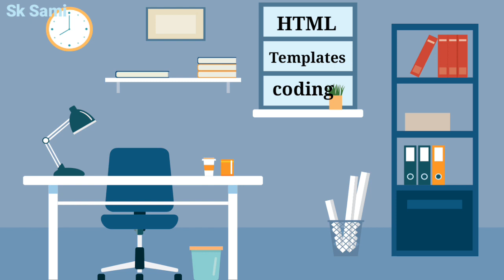Website kaise banaye | What To Do After Buying A Domain? | Blogging Tips For Beginner | websiste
Websites kaise banaye | what to do after buying a domain? Blogging tips for beginner | website kaise banaye hindi me
In this video I gives information about how to create a website, what to do after buying a domain, what to do buying a hosting, hosting setting, blogs kaise banaye blogs se paisa kaise kamaye  related all things.

website banane ke liye kya kya sikhna hoga?
website banane me kitna kharch aata hai? website building cost
website banane ke liye kya kya chahiye | website kaise banaye hindi me
google par apni website free me kaise banaye
how to launch a website in hindi
how to make a website using HTML only on notepad
facebook page kaise banaye | how to create facebook business page
apni website kaise banaye mobile se free me